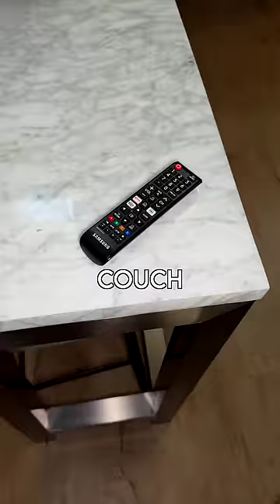I CAN'T REACH...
I was about to watch some tv... but I left my remote all the way across the room!